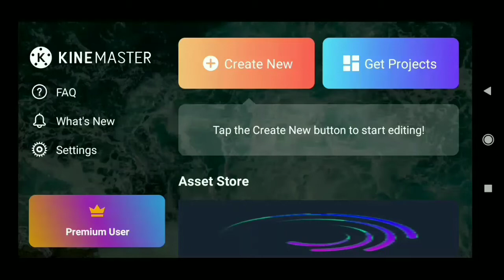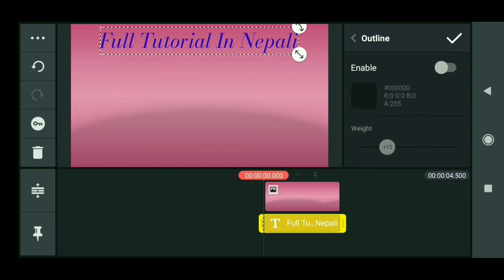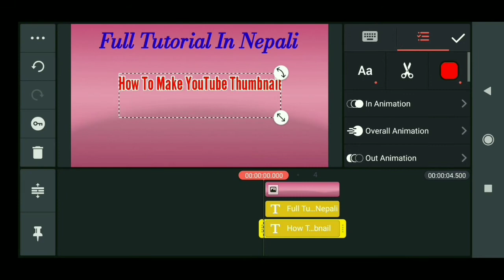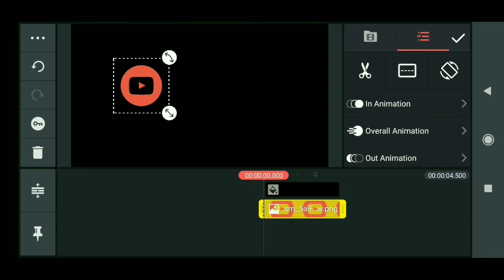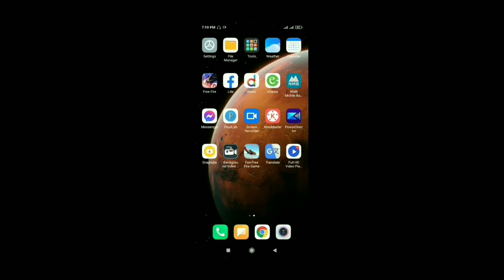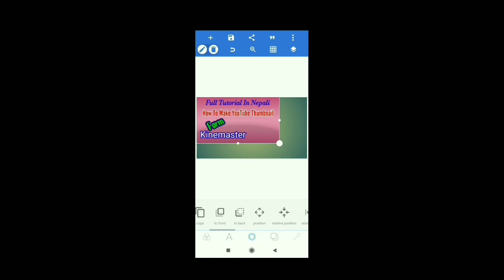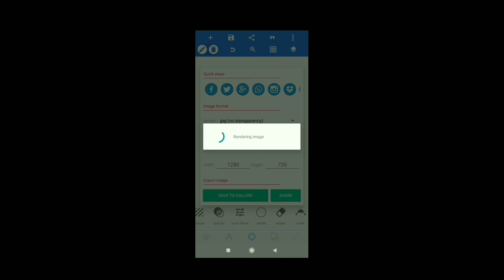How To Make YouTube Thumbnail In Kinemaster || Kinemaster Bata Thumbnail Kasari Banaune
Most popular video on this channel

More go to my channel

Mobile Tricks Nepal From Morang, Nepal

kinemaster